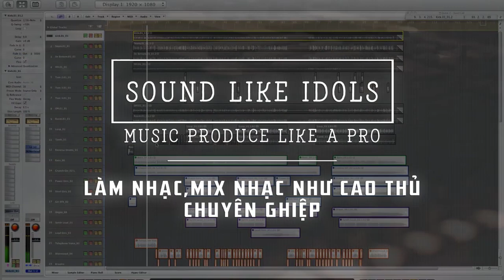Hướng dẫn Mix Nhạc Như Cao Thủ Chuyên Nghiệp | Sound Like Idols | Thế Giới Mix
» Theo dõi để nhận được nhiều kiến thức hay ho | Follow for more cool stuff

Sản phẩm và dịch vụ của tôi | Products & Services
» Online Mixing & Mastering
» Phối khí | Music Produce RnB Rap Hiphop, EDM, Pop
» Đào tạo | Training Recording - Mixing - Mastering
» Quản lý & xây dựng dự án âm nhạc | Music Production Management
» Giáo Trình Mastering Basic Guide | Buy Mastering Course

Nghe sản phẩm âm nhạc của tôi | Listen to my Music - Official Music

DAW yêu thích của tôi | My Favorite Tools
» Composing & Scoring | Avid Sibelius
» Music Producing | FL Studio
» Mixing & Mastering | Coskos Reaper, Steinberg Cubase

VST Plugin yêu thích của tôi
» Restoration: iZotope RX
» Pitch | Melodyne, Wavetune Reatime, Graillon, MAuto Pitch, Cubase Vario
» Time | Vocalign, Cubase Vario, Reaper Warp
» Compressor | CLA-2A, MV2, CLA-76, RCompressor, C1 SC, RVox
» Equalizer | Pro Q3, Luftikus 6, API 560, EQP1A, MEQ5, SSLEQ, VEQ
» Delay | Supertap 2, Valhalla FreqEcho
» Reverb | Valhalla VintageVerb, H-Reverb, Trueverb, Stock Reverb
» Modulation | Mondomod, Sharper Box 2, Xfer LFO, Cubase Chorus
» Distortion | Manny Distortion,  Saucey Distortion, Softube Saturation
» Saturation | Aphex Exciter, Slate Digital VTM, Kramer Tape, Manny Tone Shaper

Thế Giới Mix là gì? | About The Gioi Mix?
» Thế Giới Mix được sáng lập vào năm 2014 bởi Đinh Quốc Toản (SEO) và Long Keenyo (Content Creater) nhằm chia sẻ đến mọi người những thủ thuật và kinh nghiệm hay về Mixing. Bằng cách truyền đạt dễ hiểu, không vòng vo hay giấu nghề, chúng tôi đã nhận được nhiều sự ưu ái của các thành viên từ Bắc xuống Nam.
Bên cạnh đó chúng tôi còn cho ra đời, thử nghiệm và kinh doanh VST-Plugins, mặc dù bây giờ đang ngưng hoạt động về lĩnh vực này, nhưng trong quá khứ chúng tôi đã gặt hái được khá tích cực từ việc kinh doanh VST-Plugins.
Sau đó Nhờ sự phát triển nhanh chóng chiểm được tình cảm của nhiều người, Thế Giới Mix đã tiến đến bước ngoặc hoàn thiện Logo chuẩn và ra đời trang web thegioimix.com để có thể hoạt động tốt hơn. Không lâu sau đó ngày 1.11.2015, sau 3 tháng cật lực, Thế Giới Mix đã phát hành và bán cuốn sách Mastering Basic Guide.
Không dừng lại ở đó, để đáp lại tấm lòng của người hâm mộ. Thế Giới Mix đã tổ chức một buổi Offline Workshop cho các thành viên tại miền Bắc do  Melodyvn đồng hành và tài trợ.
Ngoài các bộ Course tính phí thì Thế Giới Mix vẫn có các bộ giáo trình miễn phí dành cho thành viên đăng ký. Đó là EQ Basic Guide.
Sau đó không lâu thì do một số vấn đề về thời gian. Cùng lúc đó Kênh Youtube bị xóa và trang web bị treo, Thế Giới Mix đã bị ngưng hoạt động đến 3 năm. Và bây giờ đã hoạt động trở lại để tiếp tục đem nguồn kiến thức không bao giờ là đủ đến cho các bạn.

⚠ Do not Reup | Do not Reup | Do not Reup | Do not Reup | Do not Reup ⚠